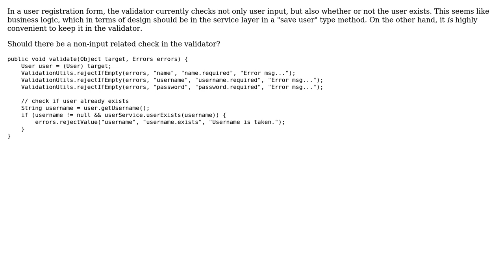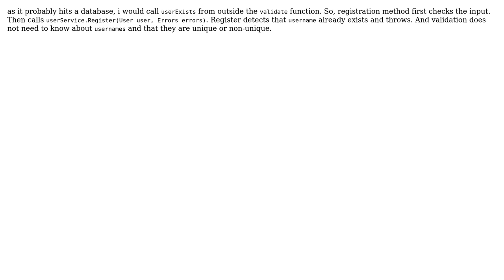Validator for a user registration form (2 Solutions!!)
Validator for a user registration form

With thanks & praise to God, and with thanks to the many people who have made this project possible! | Content (except music & images) licensed under CC BY-SA | Music | Images & others | With thanks to user janos user esskar user abc32112 user 200_success and the Stack Exchange Network Trademarks are property of their respective owners. You are responsible for your own actions.